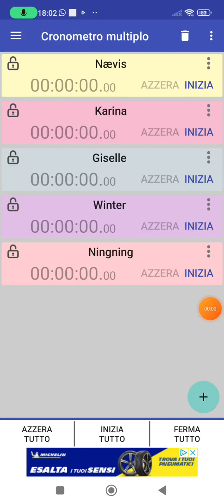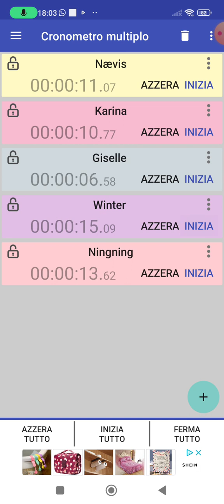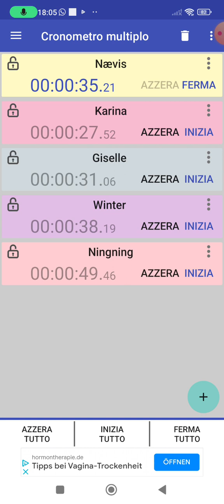Aespa Welcome To My World Feat Naevis Line Distrbution